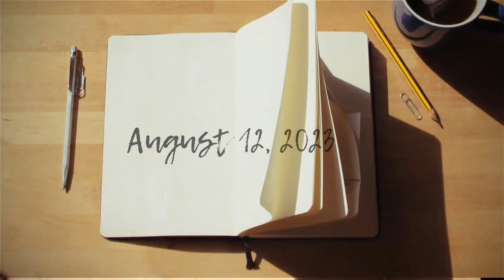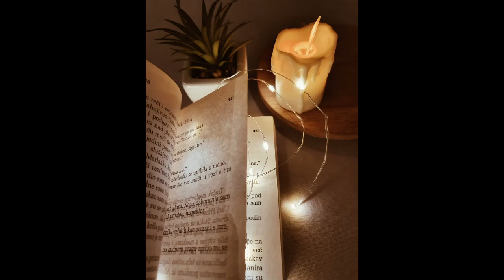The Spirit Realm Series Chapter 15 | Decoding Dream Symbols | Trailer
2 Chronicles 7:14

Open Diary